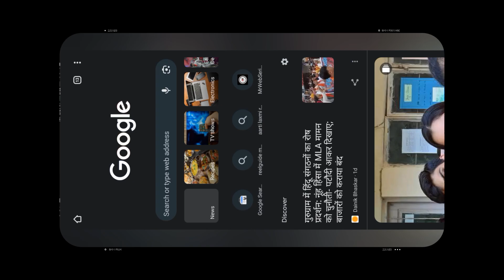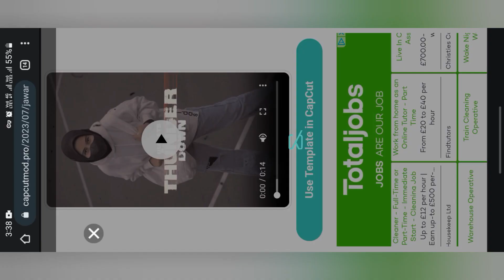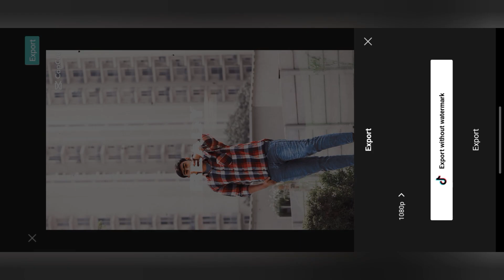Jawan Prevue Theme Lyrics Reels Video Editing | Dream Editz 01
●personal gadget
{1} canon 200D mark 2 =
{2} boya by m1 mic =
{3} digitek tripot =
{4} rim light =
{5} rgb light =
{6} green screen =

YOU'RES TAGS👇
jawan prevue theme reels video editing
instagram reels trending bikers reels video editing
reels editing
instagram trending reels editing
jawan prevue theme reels edit
jawan prevue theme reels editing
jawan prevue theme video editing
viral reels editing
jawan prevue theme instagram reels
jawan prevue theme reels
jawan movie song reels video editing
instagram trending reels
instagram reels